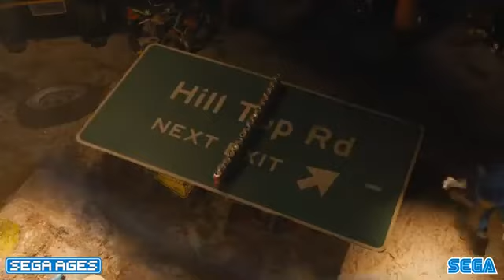Sonic Movie 2 Mechal Plant zone theme